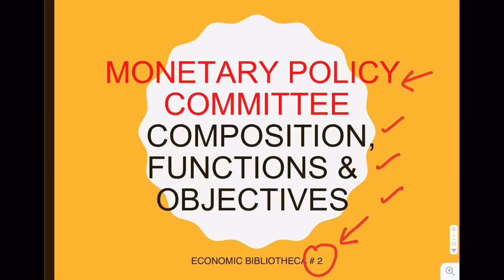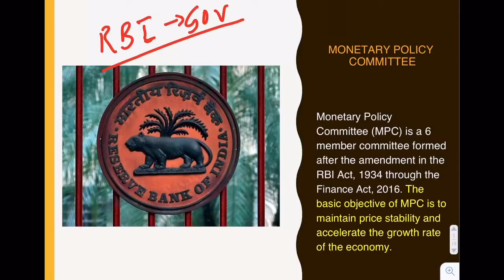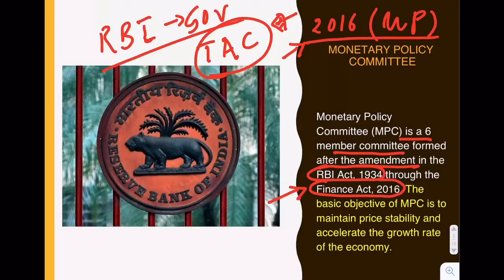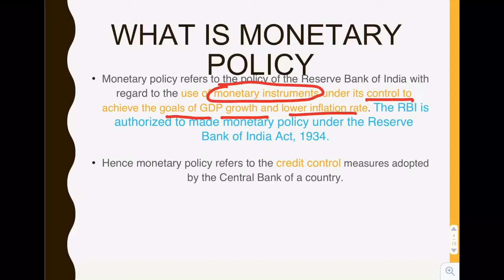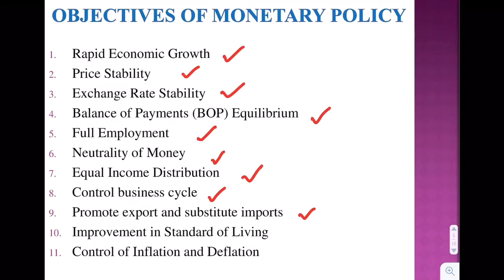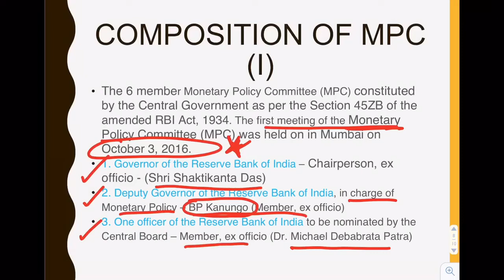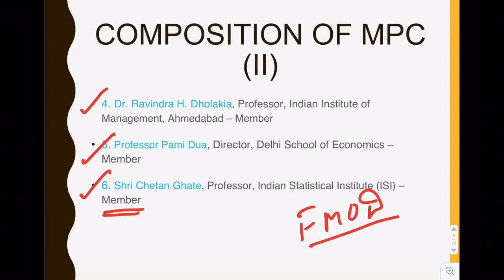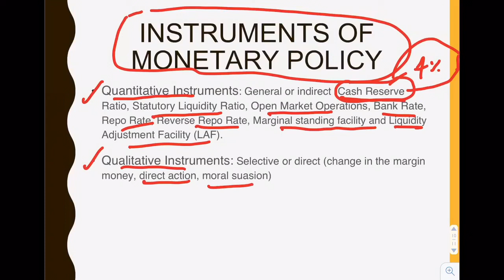EXPLAINED - Monetary Policy Committee | How to Control Inflation ?? | Economic Bibliotheca # 2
It is the second video of the series Economic Bibliotheca which is based on Monetary Policy Committee and how to control inflation. This series will be based on Economic Keywords, terms & facts.
Please watch the video from start to end to get 360 degree glimpse of Monetary Policy Committee. It will be very helpful for finance & economic enthusiast as well as students preparing for competitive exams.